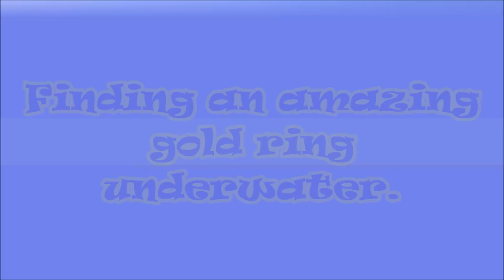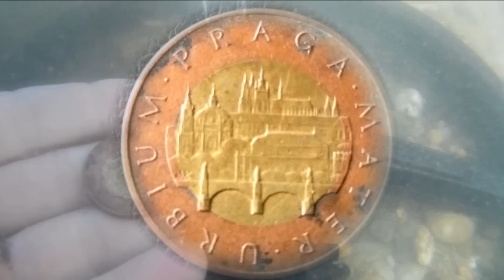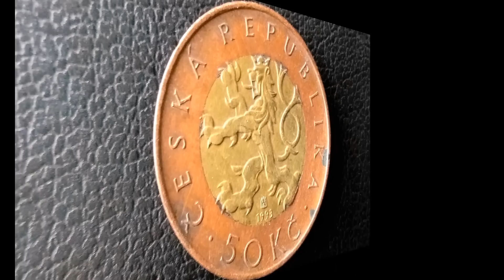Finding gold underwater - Hledání zlata pod vodou.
Die Suche nach Gold unter Wasser.Trouver sous-marine d'or.Encontrar bajo el agua de oro.Обнаружение золота под водой.Encontrar subaquática ouro.Trovare sott'acqua oro.Znalezienie złotego pod wodą.Dit vind van goud onderwater.Gjetja nënujore ari.العثور على الماء الذهب.Գտնելով ոսկե ստորջրյա.Qızıl sualtı tapmaq.Выяўленне золата пад вадой.সোনা ডুবো খোঁজা.Pronalaženje zlato pod vodom.Намирането злато вода.尋找黃金在水下。寻找黄金在水下。Finde guld under vandet.Leida kuld vee all.Paghahanap ng ginto sa ilalim ng dagat.Löytäminen kulta vedenalainen.მოძიება ოქროს წყალქვეშ.מציאה תת זהב.सोने पानी के नीचे ढूँढना।Het vinden van goud onder water.Pronalaženje zlatnu pod vodom.Menemukan bawah air emas.Lorg uisce ór.Finndu gull neðansjávar.金水中を見つけます。Nemokake jero banyu emas.Алтын асты табу.골드 수중 찾기.Gli acqua oru.Rasti aukso po vandeniu.Meklējot zelta zem ūdens.Fannen Gold Tunnel.Finding aranyat a víz alatt.Наоѓање злато под вода.Mencari air emas.Tfittxija taħt l-ilma deheb.Алт усан олох нь.Finne gull under vann.پیدا کردن زیر آب طلا.Găsirea subacvatice de aur.Mauaina o vaipuna i lalo o le 'eleʻele auro.Εύρεση χρυσού υποβρύχια.Hľadanie zlata pod vodou.Iskanje zlato pod vodo.Проналажење златну под водом.Pananjung jero cai emas.Kutafuta dhahabu chini ya maji.Hitta guld under vattnet.การค้นหาใต้น้ำทองAltın sualtı bulma.Виявлення золота під водою.Dod o hyd dan y dŵr aur.Dod o hyd dan y dŵr aur.Ukufumana phantsi igolide.Ukuthola igolide underwater..Magnet fishing/Metal Detector/ Detektor kovu/металлоискатель/metal Dedektörü/detector de metales/Wykrywacz metalu/Metallsuchgerät/metāla detektors/metalo detektorius/metaaldetector/Détecteur de métaux/metallinilmaisin/金属探测器/metal dedektörü